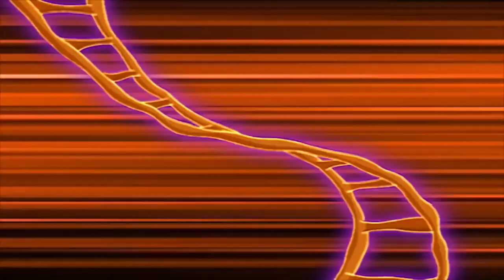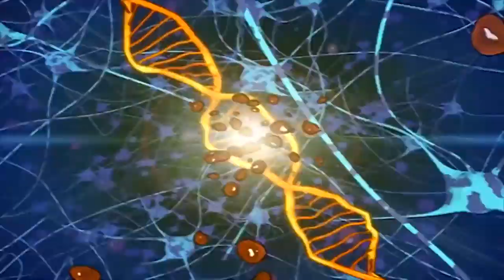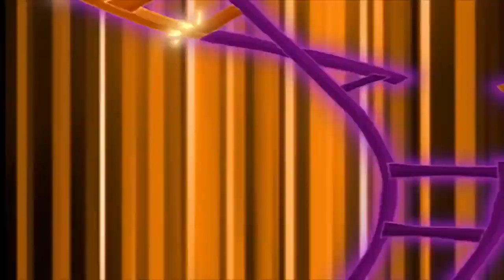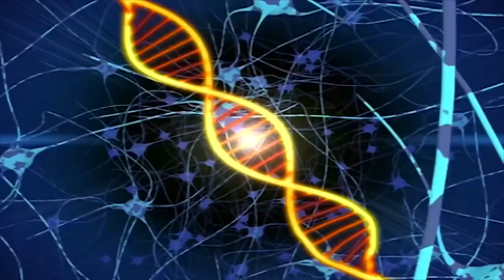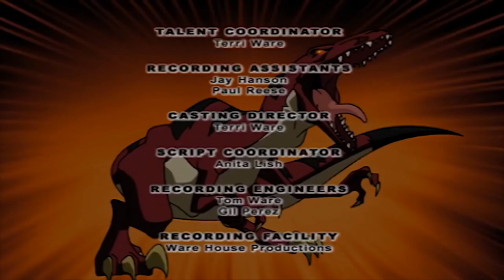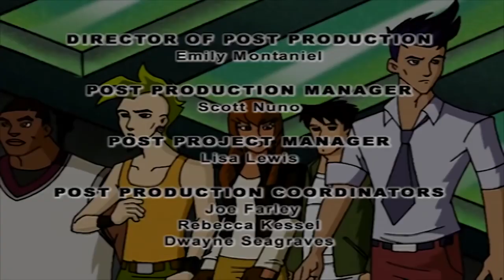🐲 Dino Squad - Tangled Web | HD | Full Episode | Dinosaur Cartoon 🐲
Caruso auditions for the popular television show, "U Famous." But his quest for fame could cause Caruso to reveal his secret dino identity on national television.

Five quirky Teens suddenly gain super powers to transform into Life Size Giant Dinosaurs, they find out that high school is only one of the challenges they’ll have to face.

Five teenagers, Roger, Max, Caruso, Fiona and Buzz, gain the power to turn into giant dinosaurs by getting covered in ooze that mutated their DNA on a school field trip to the tide pools. With the help of their mysterious science teacher, Ms. Moynihan (who is an anthropomorphic velociraptor), they learn to use their unique abilities to protect the planet from Victor Veloci. Victor is widely known as the head of company Raptor Dyne, but is also a 65-million-year-old anthropomorphic giant life-size velociraptor. His secret identity is unknown to everyone except himself and the audience. His true plan is to turn everyone into dinosaurs and increase the climate to that of the Mesozoic era with the goal of returning the world to how it was when dinosaurs ruled. However, his plans always backfired and thus the return to the age of the dinosaurs was never meant to be. Dino Squad is set in Kittery Point, Maine.

Max (Rolf Maxwell) - A hunky 18-year-old high school senior in Ms. Moynihan's class. He is the team leader and captain of the football team. His Dino form is a Super Colossal Tyrannosaurus Rex. Max is voiced by Ian Eli Lee.

Will the Dino Squad escape Veloci's plan again ?